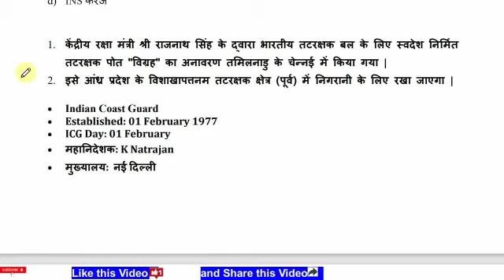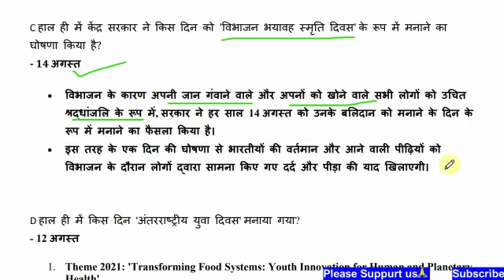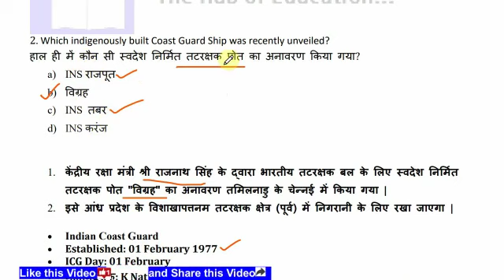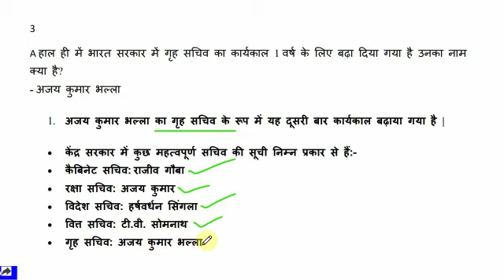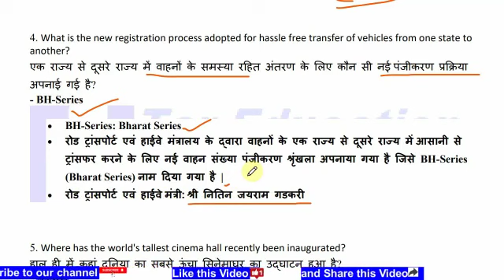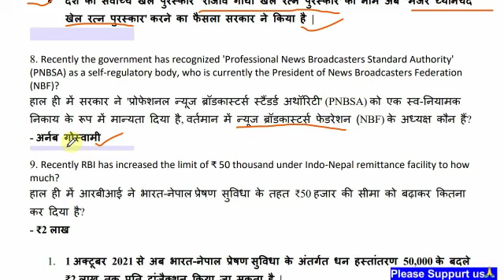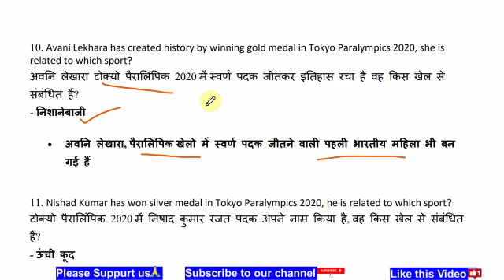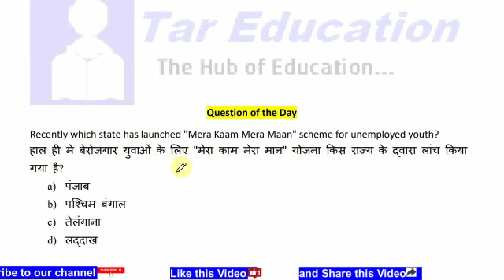#100 | 31st August 2021 | Daily Current Affairs | सबसे आगे इससे बाहर कुछ नही | Hindi & English | PDF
Dear viewer,

#100 | 31st August 2021 | Daily Current Affairs | सबसे आगे इससे बाहर कुछ नहीं | Hindi & English | Free PDF

दोस्तों इस वीडियो में 31st August 2021 का करेंट अफेयर्स MCQs फॉर्म में ज्यादा से ज्यादा अतिरिक्त तथ्यों के साथ डिस्कस किया गया है |

More Extra Facts के साथ Daily Current Affairs का क्लास जरुर देखें, ये क्लास एक अलग अंदाज मे है जिसे देखने के बाद आप Daily Current Affairs by TarEducation का प्रतिदिन बेसब्री से इंतजार करेंगें….

1. On which day 'International Nuclear Test Prohibition Day' was observed recently?
- August 29
International Day for the Prohibition of Nuclear Tests is observed on 29 August every year at the initiative of the United Nations General Assembly.
For the first time 'International Day for the Prohibition of Nuclear Tests' was observed in the year 2010.
Purpose: To raise awareness about nuclear weapons testing, explosions or any other ill effects by which the making and testing of nuclear weapons and its misuse can be prevented.
United Nations (UN)
Established: 24 October 1945
HQ: New York
Secretary General: Antonio Guterres

2. Which indigenously built Coast Guard Ship was recently unveiled?
- Vigrah

3. What is the new registration process adopted for hassle free transfer of vehicles from one state to another?
- BH-Series
BH-Series: Bharat Series

4. Recently who has been appointed as the new Chairman and Managing Director of BEML?
- Amit Banerjee

5. Where has the world's tallest cinema hall recently been inaugurated?
- Ladakh

6. Recently who has won the title of 'Belgian Grand Prix 2021'?
- Max Verstappen

7. 'Fit India Mobile App' was launched by whom on the occasion of National Sports Day?
- Anurag Singh Thakur

8. Recently the government has recognized 'Professional News Broadcasters Standard Authority' (PNBSA) as a self-regulatory body, who is currently the President of News Broadcasters Federation (NBF)?
- Arnab Goswami

9. Recently RBI has increased the limit of ₹ 50 thousand under Indo-Nepal remittance facility to how much?
- ₹2 lakh

10. Avani Lekhara has created history by winning gold medal in Tokyo Paralympics 2020, she is related to which sport?
- Shooting

11. Nishad Kumar has won silver medal in Tokyo Paralympics 2020, he is related to which sport?
- High jump

12. Recently Vinod Kumar has won bronze medal in Tokyo Paralympic Games, he is related to which sport?
- Discus throw

13. Bhavna Patel has become the first Indian athlete to win a silver medal in which sporting event at the Tokyo Paralympics 2020?
- Table tennis

14. On which day 'National Small Industries Day' was observed recently?
- August 30

Daily GK Updates of/for 31 August 2021
Daily Current Affairs MCQs with more extra facts and statics 31 August 2021
GK Today 31st August 2021
Daily One Liners 31st August 2021, 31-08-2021
Daily Current Affairs shorts 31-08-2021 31st August 2021